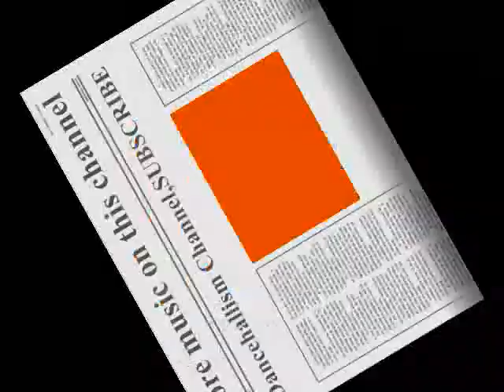NEW Tanya Stephens-Remeniscing (Good Love Riddim)HQ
HOT HOT,,,,,, MUST Listen. NOTE. NO COPYRIGHT INFRINGEMENT INTENDED.ALL COPYRIGHT, CONTENT AND RIGHTS ARE ALL OWNED BY TANYA STEPHENS AND ANYONE ELSE WHO WAS ASSOCIATED WITH THE MAKING OF THIS SONG!!!I DO NOT OWN ANY RIGHT.